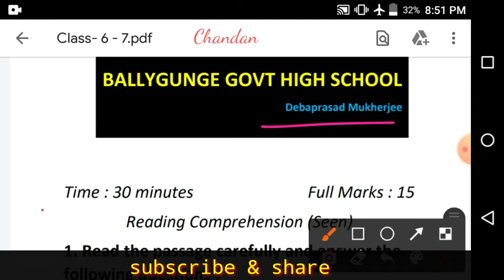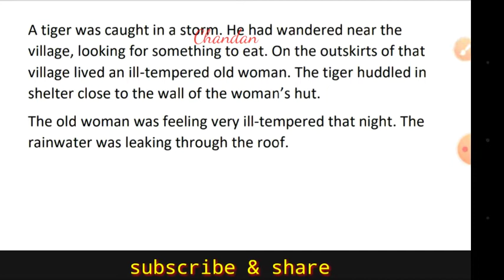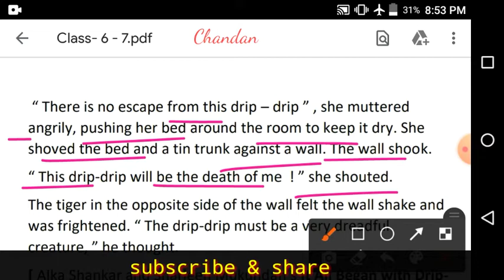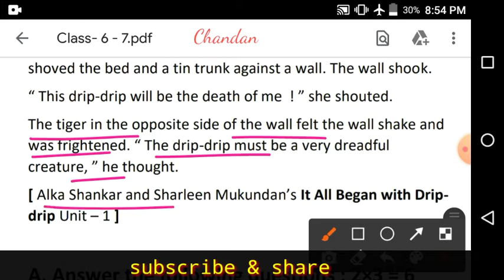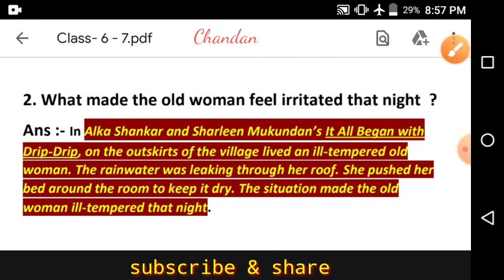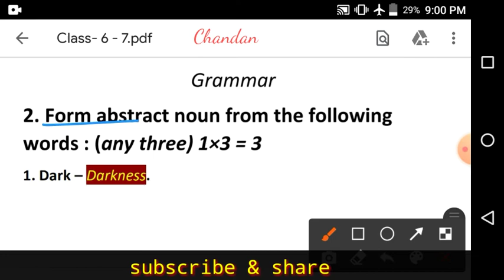Ray and Martin English Question Bank 2022 Class - 6 | Class - VI English Solution | MQP - 7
My Father is my Hero . He is always my inspiration . He encourages me always . This video is dedicated to my believed Parents ❤️ . I love them too much . I am nothing without them .

• History
• Geography
• Physical Science
• Life Science
• Politics & Constitution
• Economics
• Lucent GK Book
• General Knowledge
• English Literature
• TET preparation
• Civil Service Preparation
• Anthropology
• Environment Science
Today's Assignment -

● page - 112
● It All Began with Drip-Drip
● Ray_&_Martin